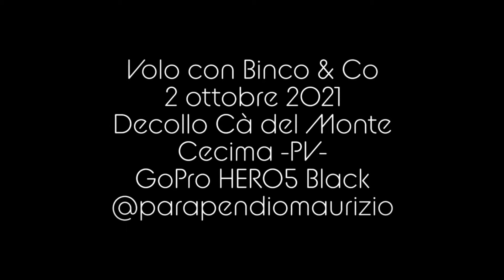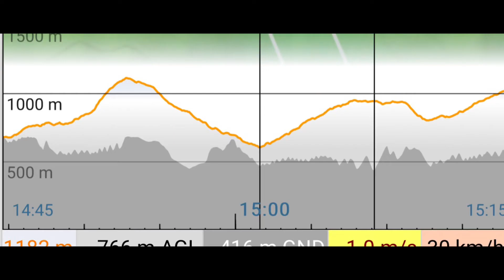2021 10 01 Cà del Monte Volo con Binco & Co Film